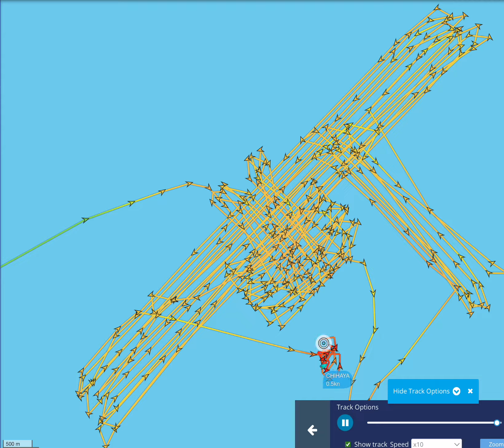CHIHAYA_ 03 __ 2022.02.08 トレース。 何か見つけたのか？